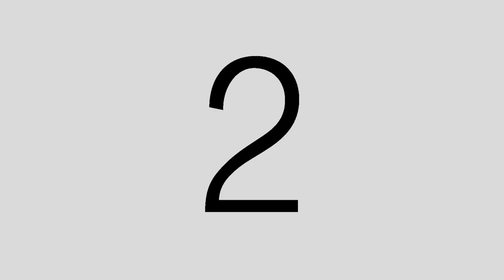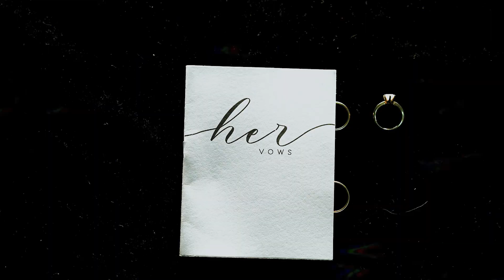Mike Joseph & Joylyn | February 04, 2023 | Onsite Photo Slide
Mike & Joylyn
02.04.23 - Rizal

“ I need you like a heart needs a beat. "

Lori's Events.. Making things easy...